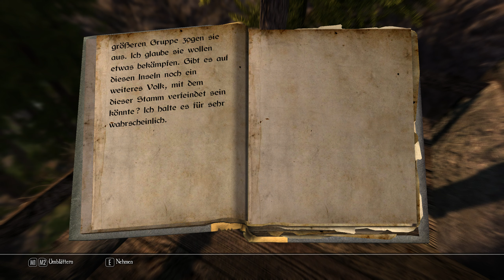Let's Play Enderal: Forgotten Stories #21 - Die Skaraggs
Weiter geht unsere Reise gen Ark, diesmal räumen wir nen kleines Strauchdieblager aus und finden dabei ein Buch, dieses erzählt die Geschichte von ein paar Abenteurern die sich aufgemacht haben zu fremden Inseln auf denen wohl Wilde hausen sollen ... Lesestunde mim Fuchs geht wieder raus ;3

______________🦊Enderal: Forgotten Stories🦊_______________
Die total Conversion Mod Enderal: Forgotten Stories gibts
nur für PC via Steam oder über die Homepage des Mods.

____________________🦊Soziales🦊_____________________
Den Blaufuchs findet ihr auch auf: